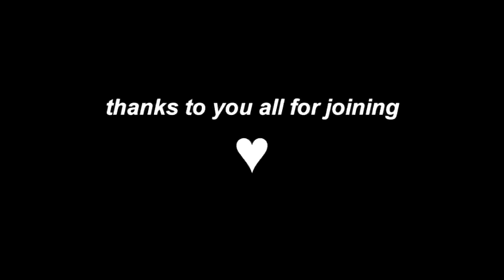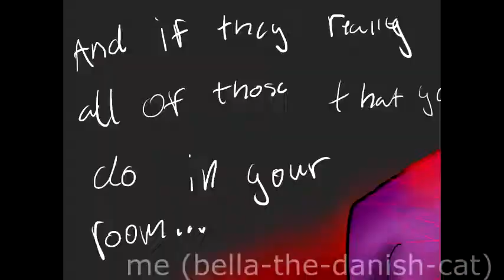picture collab video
i asked a few people to make a collab with me c: and sooo.. they di ill just teall you all good job everyone! im very proud of this c: i should do one like this again ovo bye from here